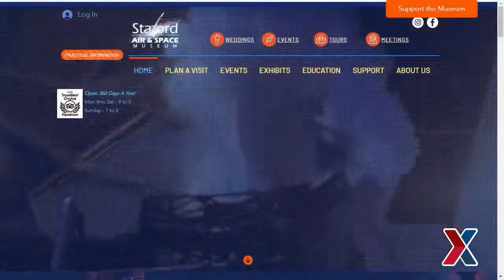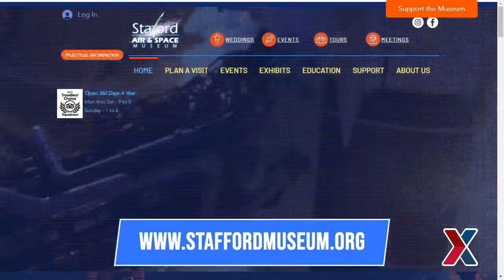Tom Stafford: The Incredible Career of a Legendary Space Pioneer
Military exclusive! Former Gemini and Apollo astronaut Lt. Gen. Tom
Stafford, commander of Apollo 10 and Apollo-Soyuz missions, discusses his legendary career.